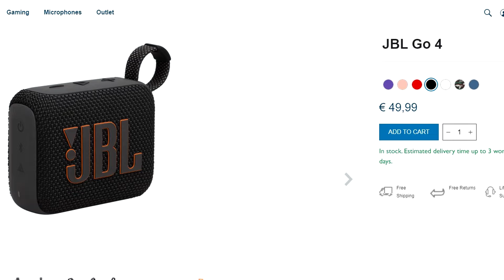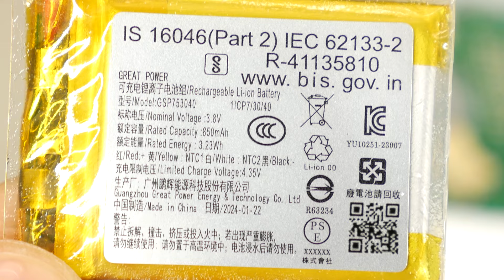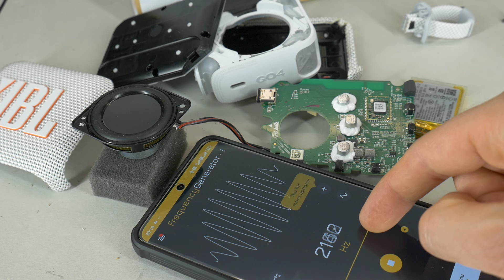Teardown JBL GO 4 Speaker + Free Air Bass Test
Look inside JBL GO 4 Portable Mini Waterproof Bluetooth Speaker + Free Air excursion test. In this video also show how to remove jbl go 4 speaker grill. This portable speaker give excellent price/performance and it cost only $50. You get: amazing portable Mini Bluetooth Speaker, Waterproof, sound Streaming wirelessly via Bluetooth, Rechargeable Battery. Sound are amazing from this small portable mini speaker, can get more than 110 dB and it very insane loud from this small driver. How loud it is ? Very loud!!!

Technical specifications of JBL GO 4 Bluetooth Speaker:
• Bluetooth version: 5.3
• Transducer: 1x45 mm /1.75 inch
• Output power: 4.2W
• Signal-to-noise ratio: more than 85dB
• Battery type: Lithium-ion polymer 3.23 Wh (equivalent to
3.8 V / 850 mAh)
• Battery charge time: 3 hours (5 V 1 A)
• Music playing time: up to 7 hours
(varies by volume level and audio content)
• Dimensions (W x H x D): 94.3x75.7x42.2 mm
• Weight: 0.32kg

[-] Hазвание видео RU: ЧТО ВНУТРИ ДИНАМИКА - Заглянуть внутрь Портативную акустику JBL GO 4 + Тест free air

[-] Video nosaukums LV: izjaukšana ar paskatīšanos iekšā portatīvajai bezvadu tumbiņai JBL Go 4 + skaļruna kustības tests

Chapters:
0:00 JBL Go 4 bluetooth speaker disassembly
1:12 how to remove speaker grill
2:00 take out speaker driver
2:23 remove rear fabric cover
3:30 JBL Go4 1.75 inch speaker
3:48 remove battery
3:55 JBl Go 4 battery (GSP753040)
4:07 main board
4:39 buttons
4:44 passive radiator speaker
4:47 JBL Go 4 speaker parts
5:00 free Air test
5:27 bass excursion test